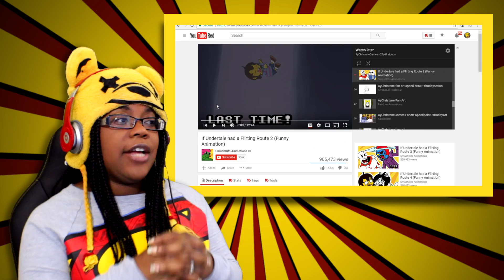If Undertale Had A Flirting Route 2 | SmashBits Animations Reactions | AyChristene Reacts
Join me as we continue this weird little journey with the genderless ageless child in If Undertale had a Flirting Route 2 (Funny Animation) by SmashBits Animations. ► Roblox ★ PREVIOUS REACTION!